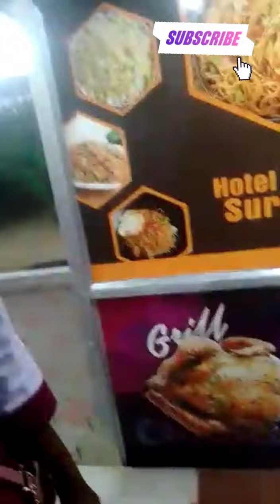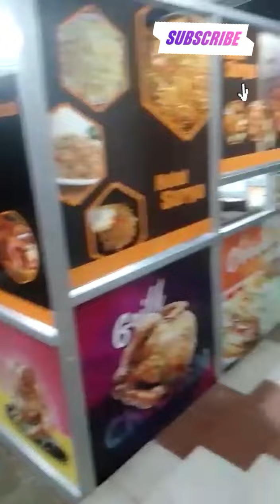Dt - 07/10/2022 , Tamilnadu pahanchi gale ✌️✌️✌️☺️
Need your support and help. 🙏🙏🙏

Video Editing:-
You cut

Thumbnail:-
Pic's Art

Intro:-
Intro maker

# Odia Vlog by Rohini